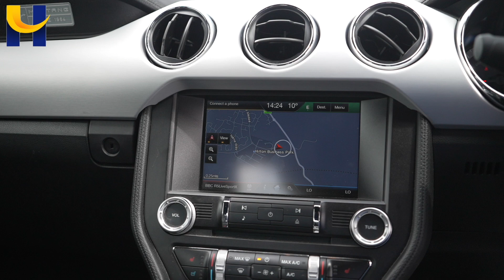Ford Mustang GV16LSD